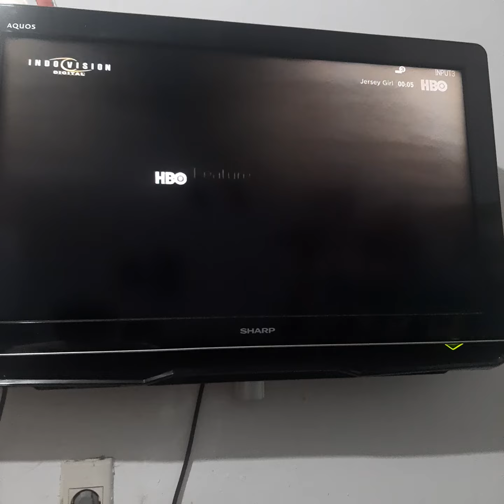Jersey Girl - HBO Intro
NOTE: This was Also Recorded Yesterday Night on September 19th